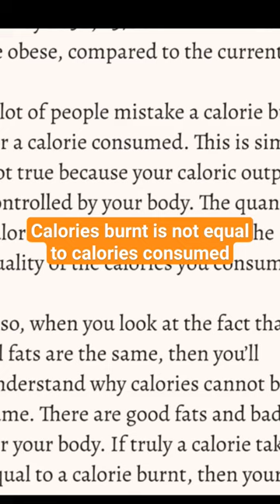Calories burnt is not equal to calories consumed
Watch and get benefitted from full audio book summary of book Fat Chance by Dr Robert H Lustig on booklovers
calories,
Calories burn
burn fat,
Calories burned
burn calories
Audiobook on fat loss
weight loss
Dr robert lustig
Fat chance book summary
fatchance fat chance
dr robert lustig
Weight loss myth
weight loss myths